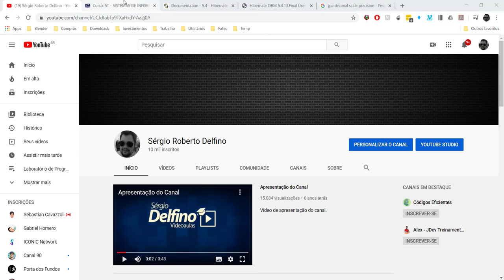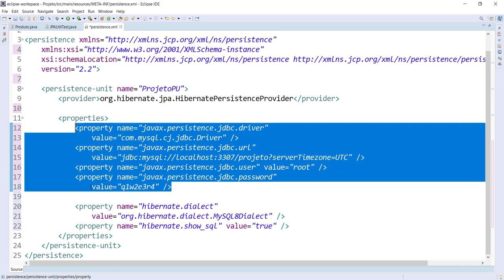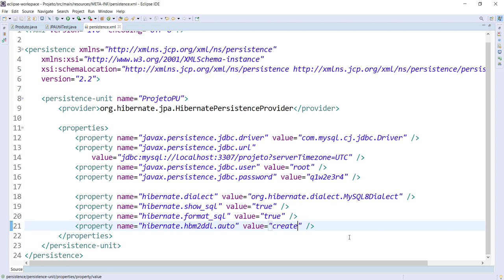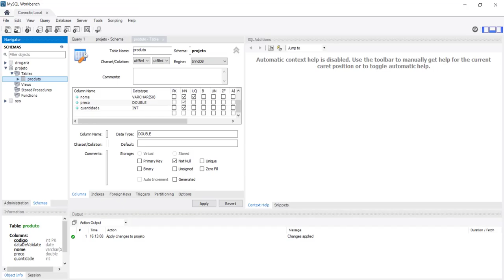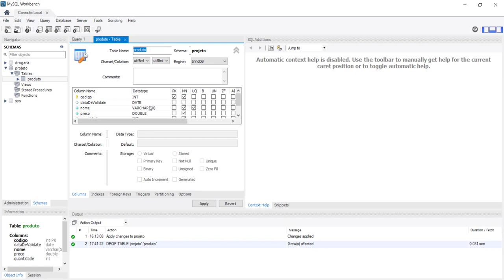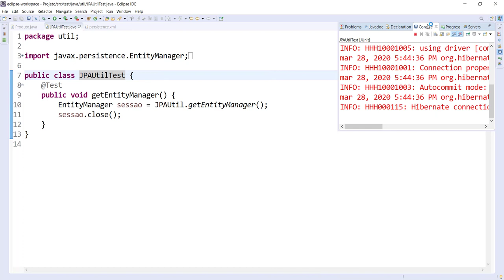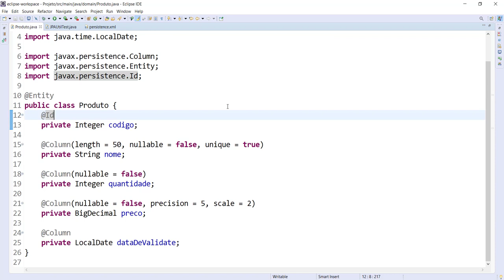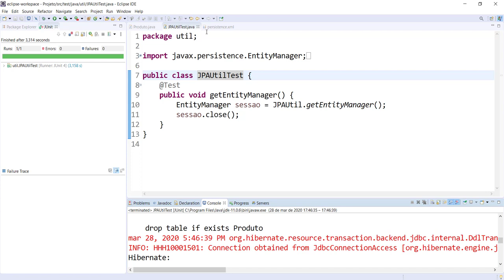[Laboratório de Programação I] 12 - Criação de Tabelas a partir de Entidades